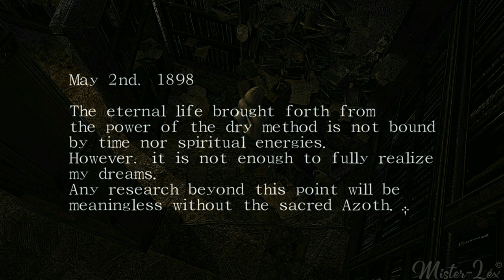Haunting Ground HD TEXTURES 4K PART 2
Haunting ground / Demento デメント HD Edition / Textures. 4k60
Complete gameplay on Hard Mode, part 2, Best ending and dog rank //
Played on Pcsx2 (x8 Native) // © Mister-Lex. Any use of the content I produce for my YouTube channel is prohibited.
My thanks to the author !